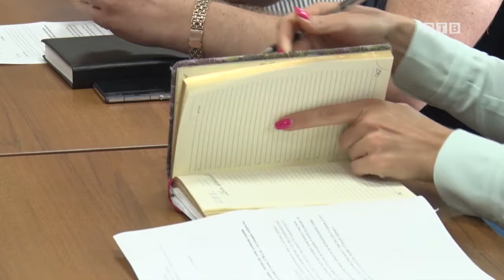В Славянке начал работать Совет предпринимателей